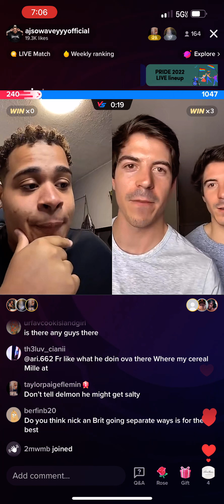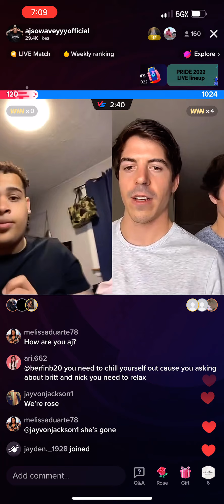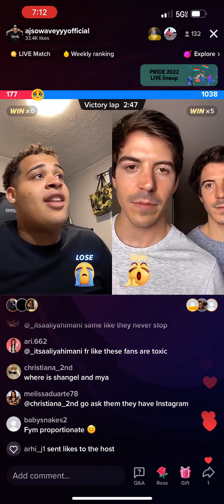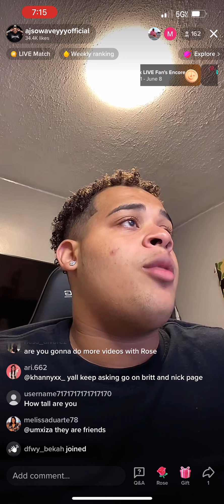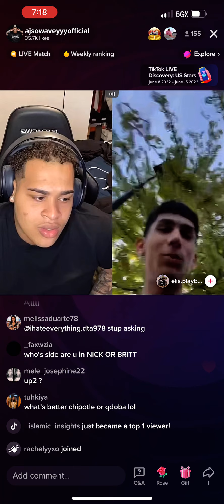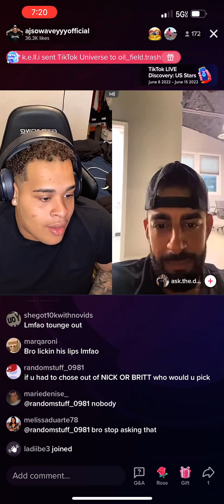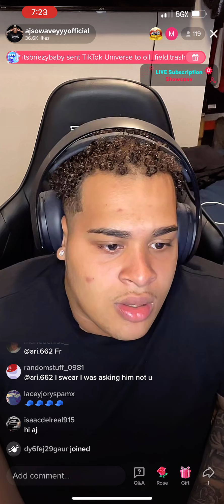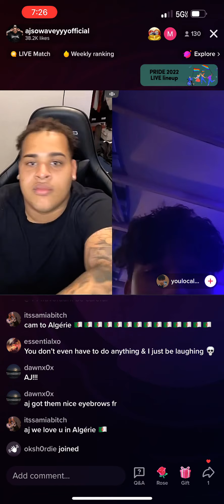AJSOWAVEY TIKTOK LIVE *SAYS HE ISN’T PICKING SIDES